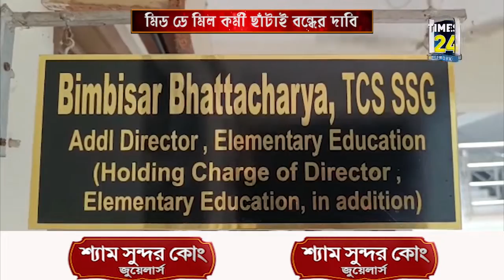ছাঁটাই বন্ধের দাবিতে মিড ডে মিল কর্মী ইউনিয়নের ডেপুটেশন।